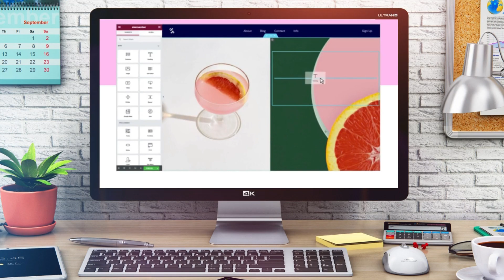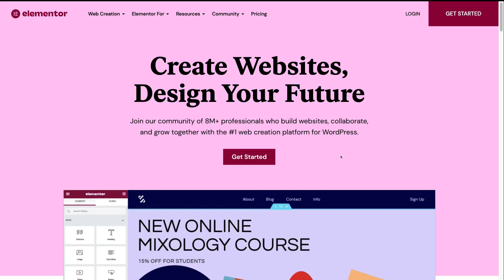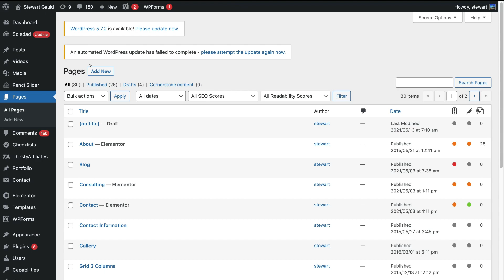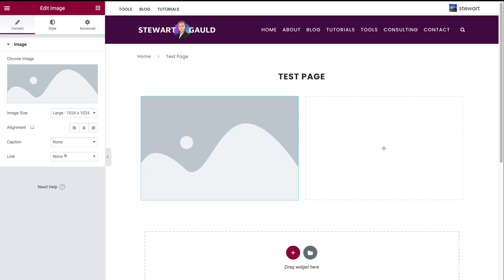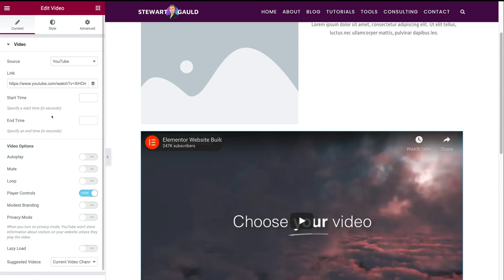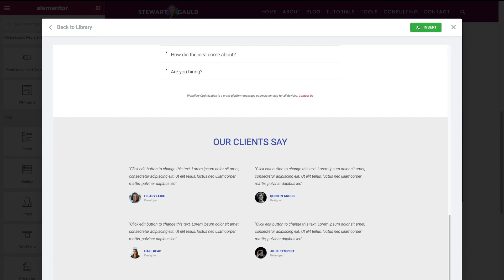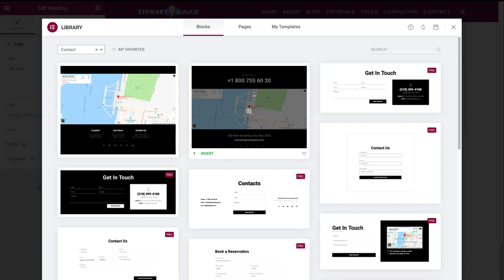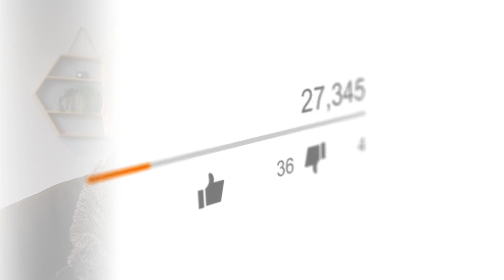Elementor Tutorial for Beginners | FREE Elementor Page Builder for WordPress [2022]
Hey guys, today we dive into this Elementor tutorial for beginners. The focus is to equip you with everything you need to know to get started with Elementor’s free WordPress page builder.

Elementor is a free WordPress page builder that allows complete beginners to simply build website pages with a visual drag and drop editor. Meaning, rather than trying to create each website in your WordPress backend (this can be messy!), Elementor providers a real-time visual building experience, making website building a breeze.

*(This link is an affiliate link, which means we will get a commission if you upgrade to a paid plan through this link, this helps support our channel and we thank you in advance!)

► Today we cover the following chapters in this Elementor tutorial:

0:00 Intro
01:07 Getting started
01:18 WordPress vs Elementor
02:16 Install Elementor - option 1
03:17 Install Elementor - option 2
03:49 How to use Elementor page builder
08:27 Free pre-made templates
11:05 Free pre-made sections (Blocks)
12:51 Outro

Let me know if you found this Elementor tutorial helpful. Also, if you require any help or support, make sure to get in touch with us today.